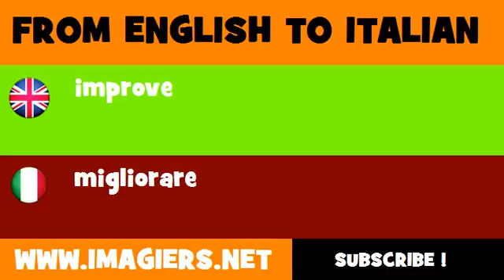How to say improve in Italian